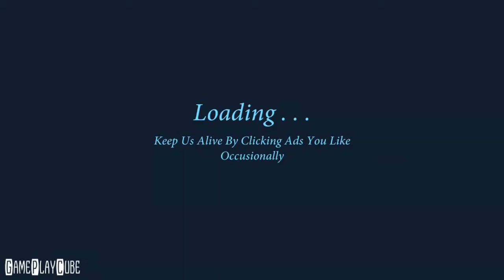Future Cargo Truck Logging Simulator: Hill Driver iOS/Android Gameplay Video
Hey everyone! Are you ready for real truck driving experience! Offroad Game Studio brings an amazing game for cargo truck transport games lovers. Test your driving skills and become a perfect cargo truck driver. It is best 3D truck driving simulator game.

~ Special thanks to # for this Awesome Game ~